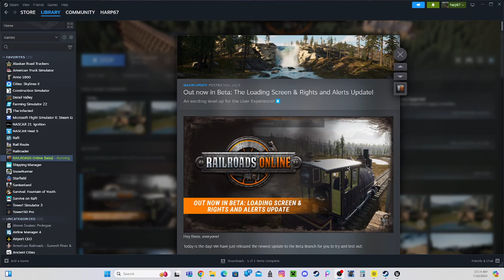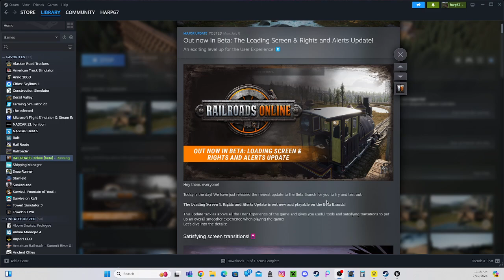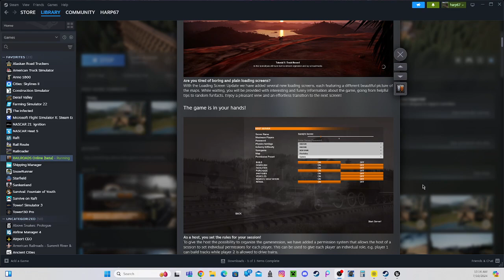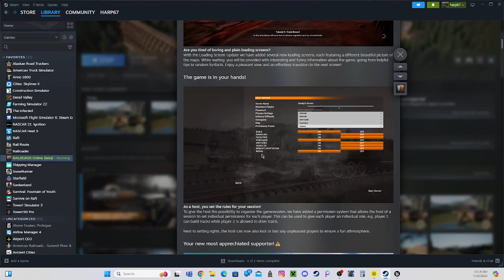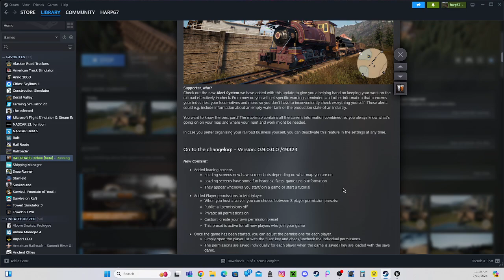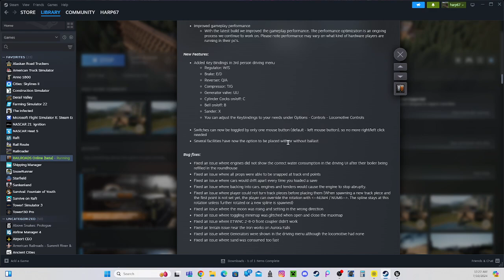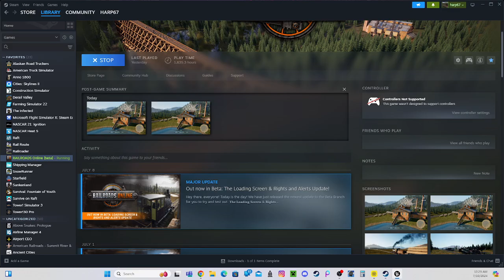Loading Screen, Rights and Alerts Update, Railroads Online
Welcome to "Railroads Online," where the thrill of the tracks and the challenge of strategic planning collide in an exhilarating gaming experience! Embark on a journey that combines the excitement of managing a bustling railway network with the satisfaction of overcoming intricate puzzles and obstacles.

In Railroader, players assume the role of a skilled railroad tycoon, tasked with constructing and optimizing a complex web of train tracks to connect cities, industries, and resources. Your strategic decisions will shape the destiny of your railway empire as you strive to create efficient routes, maximize profits, and outsmart competitors.

Navigate through diverse landscapes, from sprawling metropolises to scenic countryside, and tackle the unique challenges each environment presents. Adapt to changing weather conditions, overcome natural obstacles, and contend with the demands of a dynamic economy to ensure your rail network remains at the forefront of innovation and efficiency.

With a blend of resource management, puzzle-solving, and strategic thinking, Railroads Online offers a captivating and immersive experience that will test your skills as a master of logistics. Are you ready to lay the tracks, control the switches, and steer your trains towards success in this high-stakes world of railroading? All aboard for the adventure of a lifetime!

📌 [Twitter Icon] Twitter:  @T_BHGaming